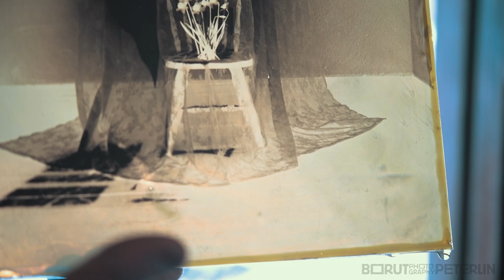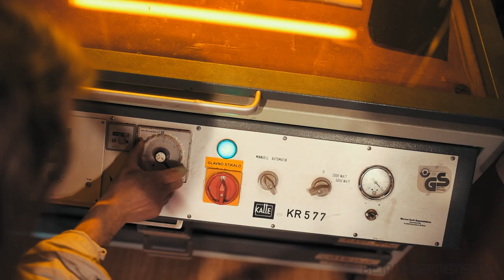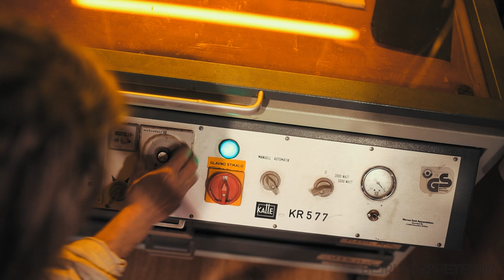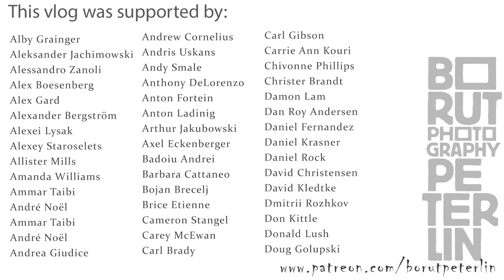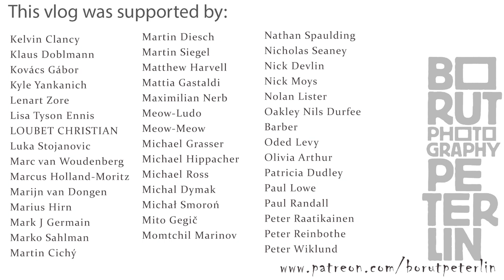Ghost Light / Feels Like Home project / Vlog 136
This vlog I've made together with my love Stephanie Glavan. We've been in my cabin, domesticating the place with photography and love. I hope you'll enjoy the vlog it at least half as much as we did making it.

My guitar playing is getting better, doesn't it? I will tell you the truth, in the last five months I got to the day six of ten day guitar course for beginners. Do you understand what I am trying to say? I do it for the pure pleasure without any ambitions, except to enjoy it. Lots of people are watching this vlog and are being frustrated for not being a professional artist or at least a professional photographer. Why? If it makes you happy, do it for your own pleasure and enjoy the snail slow process of progress, just make it sure you are enjoying it and you got this! I bet you are much better in photography then I am at playing a guitar. I am sure of it! Do that and remember TOPSHIT HAPPENS!

Let me invite you to my biggest and most important solo show in Dolenjski muzej, Novo mesto, Slovenia on the 27th of May 2022 at 19h. I'll exhibit the finished project A New Earth, together with the publication of my book.

Editing by one and only Miha Turk. Just that you know he is a young artist and from your support to my channel he's getting payed for his excellent work.

If you want to buy this carbon print on glass, here is the link. The discount is only for the first week.